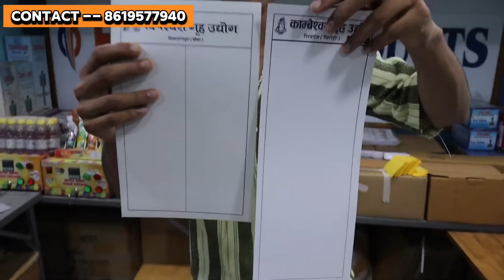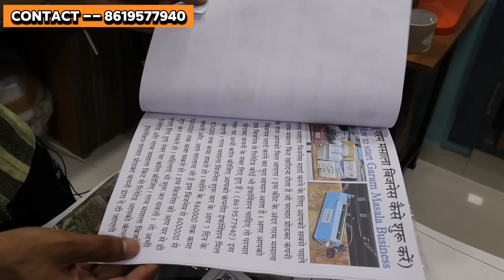चुपके से अपने घर पर लगा लो यह सेटअप | डिमांड इतनी आएगी पूरी नहीं कर पाओगे | ₹5000 का Investment करो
गरम मसाला किट खरीदने के लिए अभी कॉल करें - ( 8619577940 )

Parmar Products Rajasthan

Near Police Station, Chawani, Sheoganj, Sirohi, Rajasthan, 307027

City - Sheoganj
Pincode - 307027
District - Sirohi
State - Rajasthan

Name - Parmar Products
lfsc code - SBIN0011314
Branch - Gaushala Road, Sheoganj